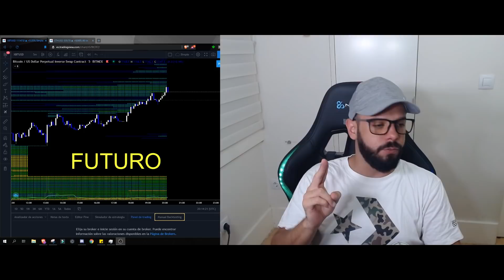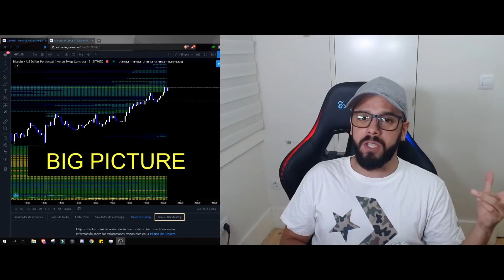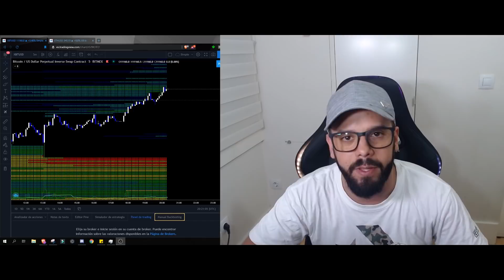👉🏼 Test para conocer tu nivel trading🆙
La dinámica consiste en que sumes un punto si conoces el concepto y dejes en los comentarios tus resultados.

Estos son los conceptos:

Spot
Futuro
Margin trade
Leverage
Cross
Taker fee
Maker fee
Slippage
Mechazo maldito
Spread
Limit order
Market order
Liquidación
Colateral
Funding
Hedging
Orderbook
Spoofing
Layering
Market maker
Liquidez
Pool de liquidez
Dark pool
High frecuency trading
Reentry
Flip / swicht position
La puta que lo parío me jaló el SL
Take profit
Pullback
Reject
Dip
Spike
Open Interst
Market pressure
Time frame
Candlestick
Big picture
Arbitraje
Last Bid
Last ask
Order flow

Chartismo...